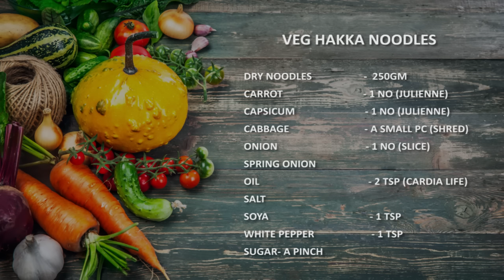Venkatesh bhat makes vegetable Hakka noodles | Veg Hakka Noodles recipe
SUBTITLES INCLUDED
Venkatesh Bhat makes veg hakka noodles..a Chinese preparation where boiled noodles are stir fried with sauces and vegetables here..
@JrBhatsComeCookWithMe  for more exciting kids favourite recipes in English